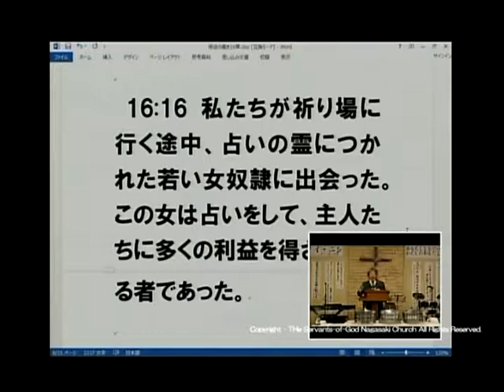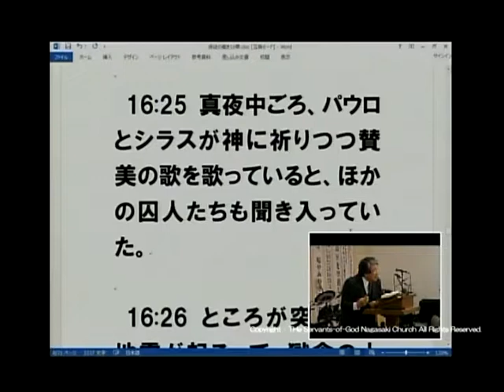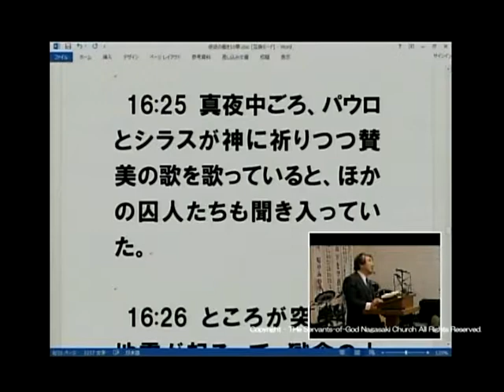主日第2礼拝 メッセージ 2015.2.22